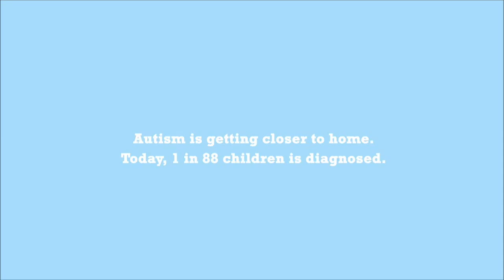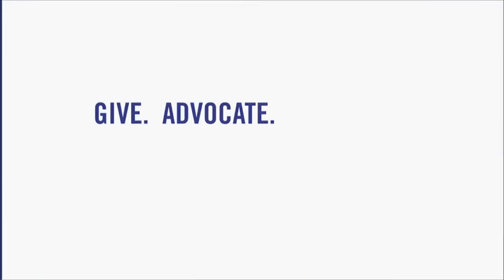NYAC 2014: Moreno vs. Nahorniak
WPH Live Coverage of the Race 4 Eight stop at the New York Athletic Club. Moreno vs. Nahorniak. February 28th, 2014.